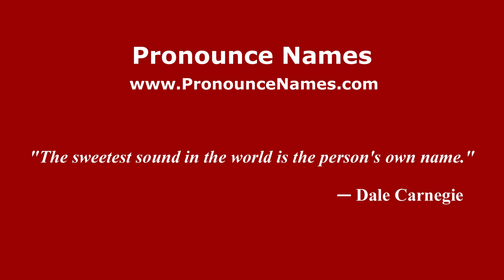How do you say Khalid in Malaysia (Malay)? - PronounceNames.com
How do you pronounce Khalid in Malaysia? For more information about Khalid, such as gender, origin, etc.,